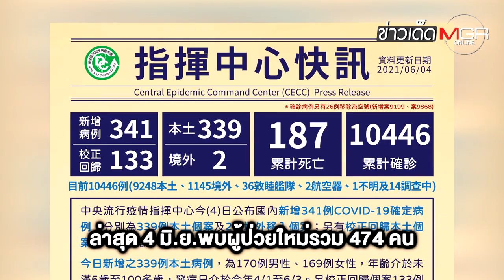คนรวยแห่บินฉีดวัคซีนที่ "สหรัฐฯ" หลัง "ไต้หวัน" ป่วยโควิด-19 ยังพุ่ง : ข่าวเด็ดแมเนเจอร์